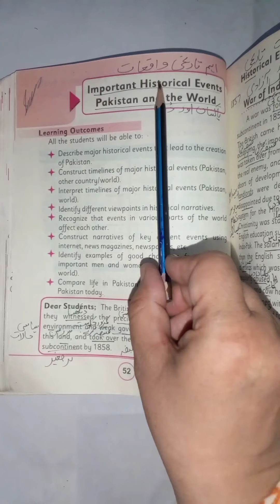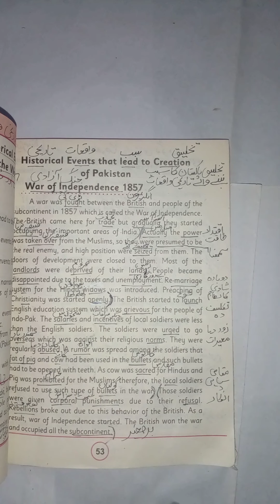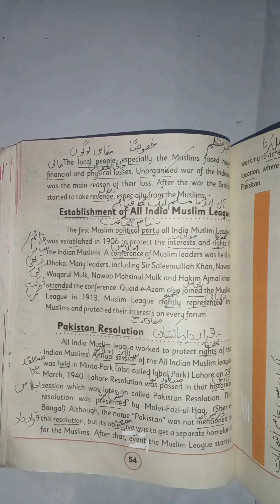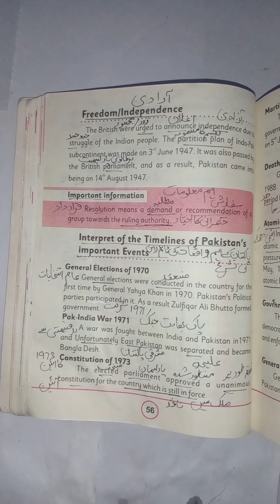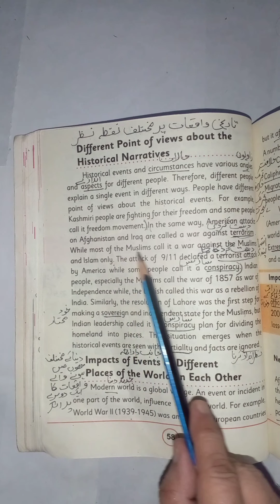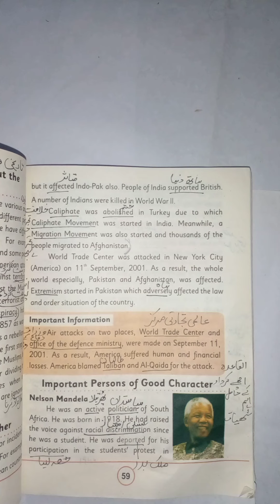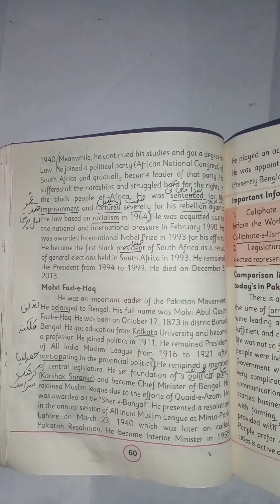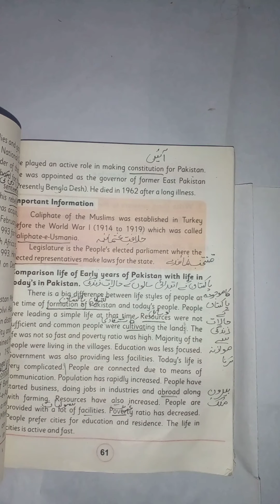Class 5 S St History Topic Important Historical events Pakistan and the world Reading